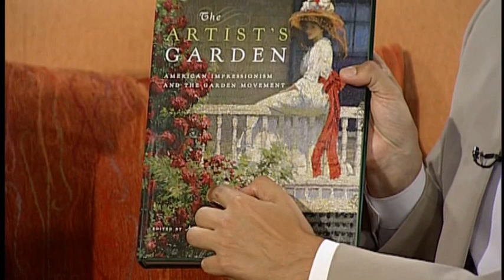The Great Frame Up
Take a selfie with a picture frame the next time you visit Norfolk Botanical Garden and you may become a museum piece.  Chrysler museum of art and Norfolk Botanical joint effort reveal Artist's Garden.